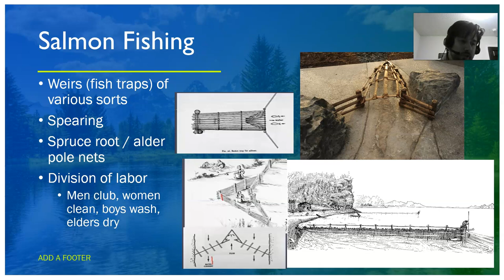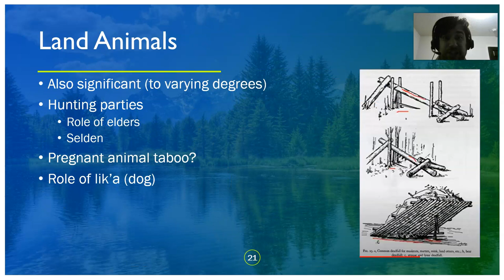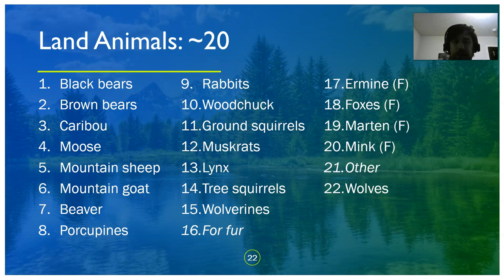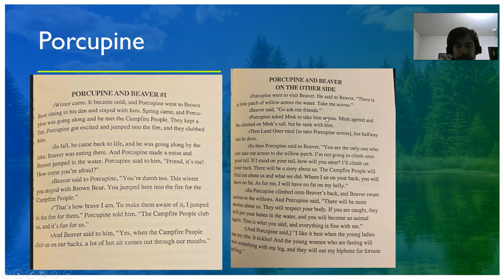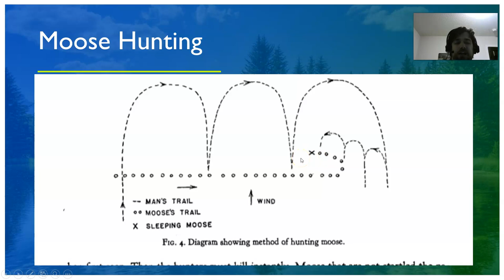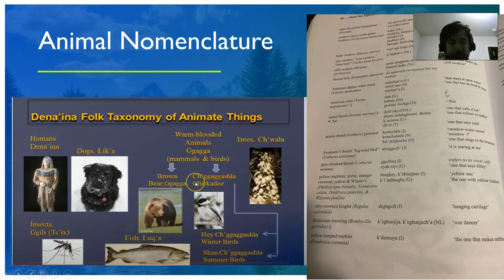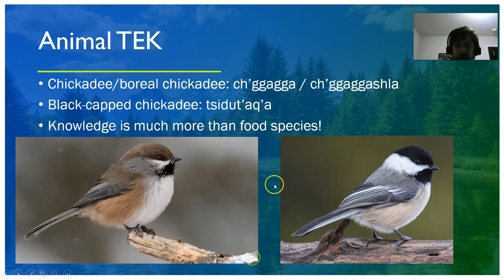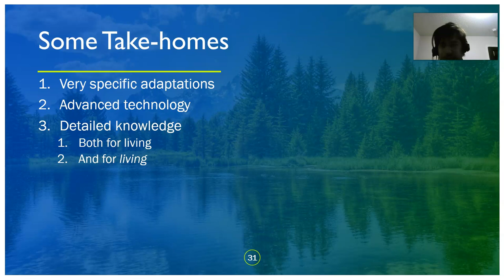Cook Inlet Anthropology Living on the land 2.3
Land mammal hunting
Animal terminology